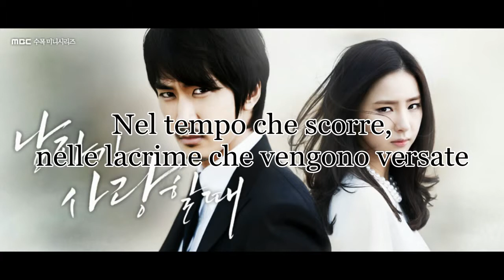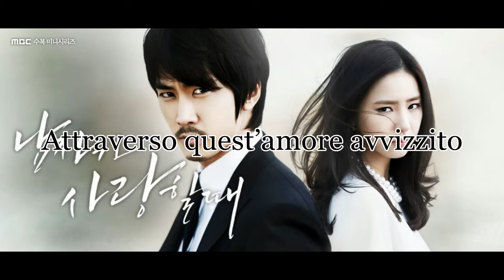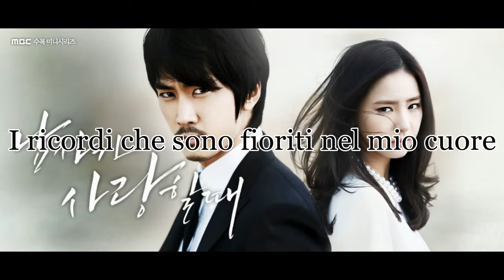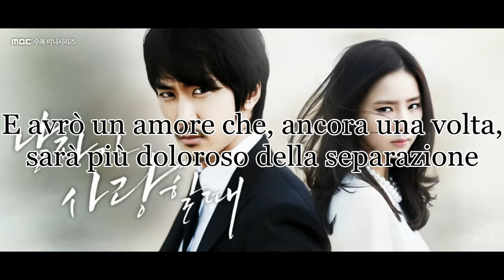[Sub ITA] Hwayobi - Same Place (When A Man Loves OST) - reupload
Tradotto da OPSfrancy17917 (OPSfrancy1791).
When A Man Loves /Man in Love / When a Man Falls in Love / When a Man is in Love OST parte 3.
REUPLOAD.